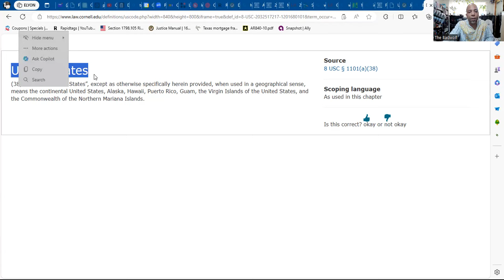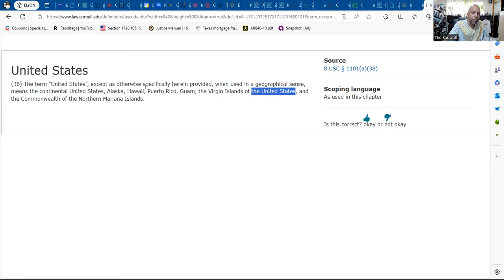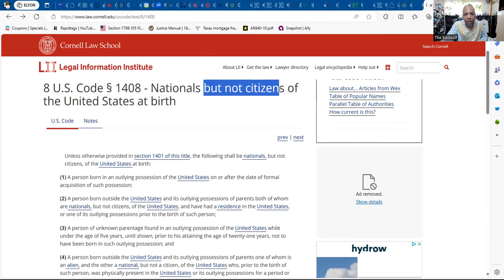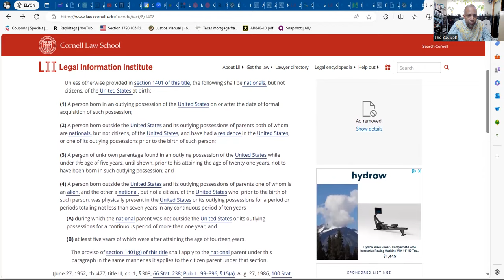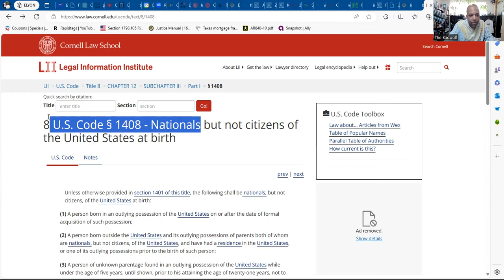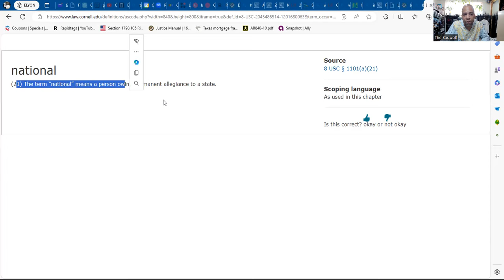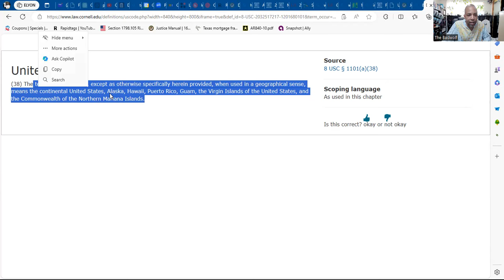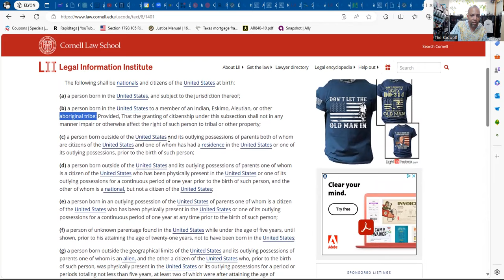8 U.S. Code § 1401 - Nationals and citizens of United States at birth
Next as with all my educational & informational only videos, files, materials and etc make sure you consult your doctor, legal or health advisers etc.. before any undertaking.

Rumble.com/jamesclovett
Telegram: Badwolf unincorporated / User: B_A_D_W_O_L_F
Odysee.com: @badwolf:8c

[Title 28 U.S.C. § 1746 (1)] and executed “Without the United States,” within a non-military occupied private estate, and is excluded from 12 U.S.C. 95b and 50 U.S.C. App. 5(b).] "badwolf" james c lovett! - Contains "PAID LINK(S)".